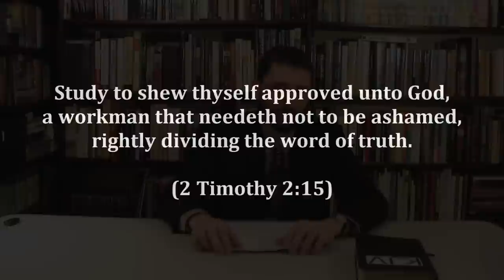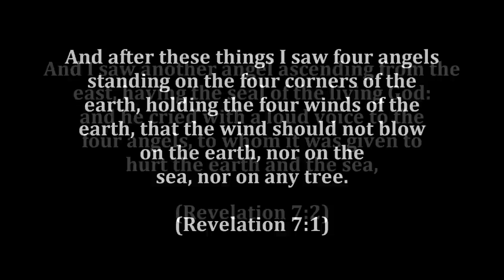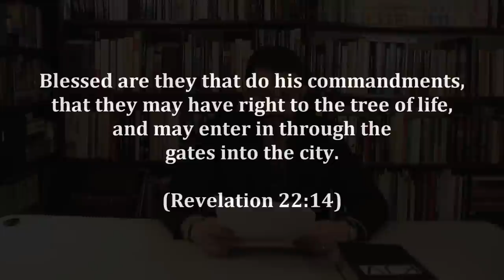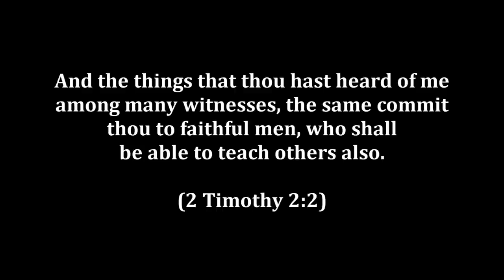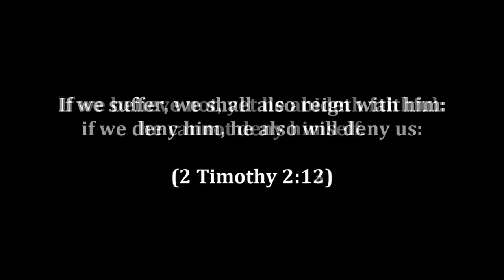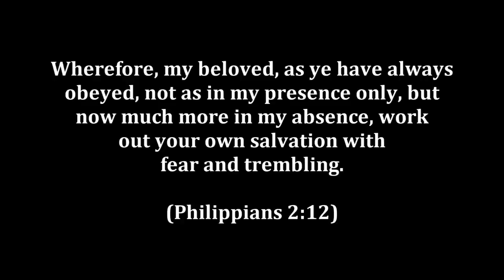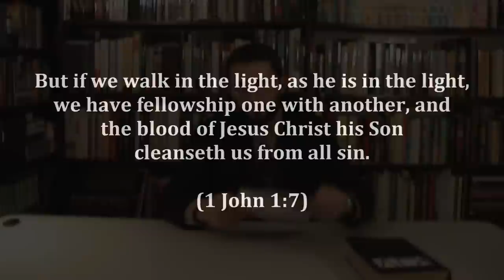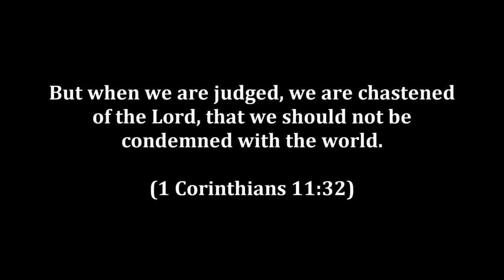A Warning About Mike Hoggard On Eternal Security